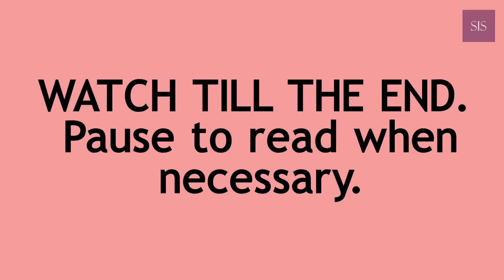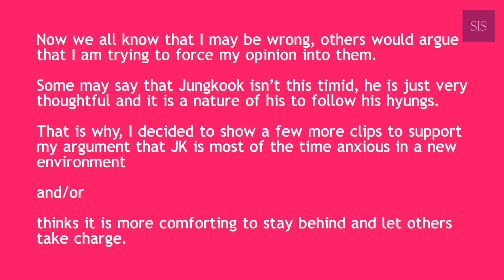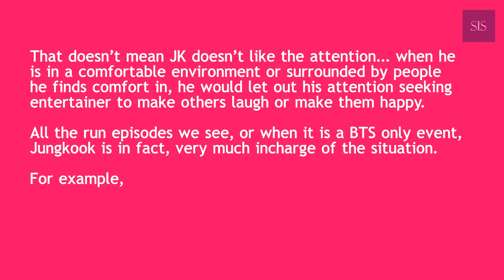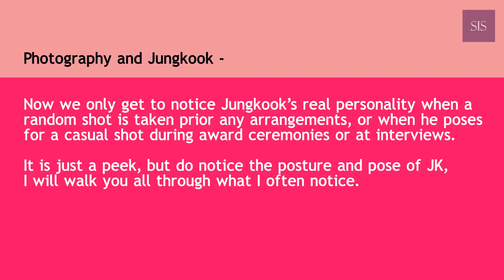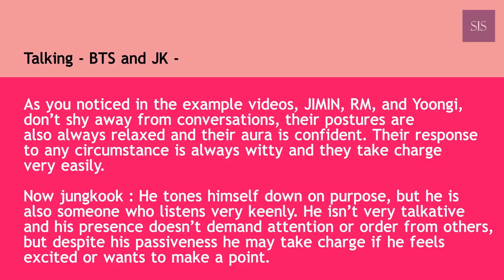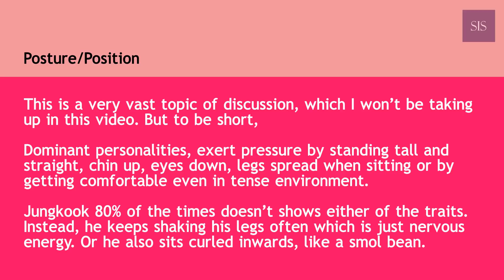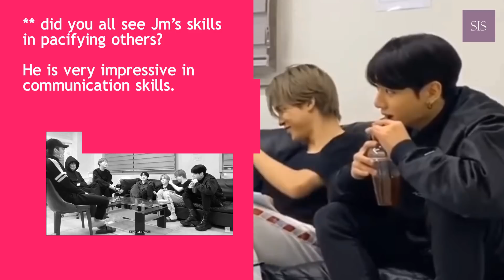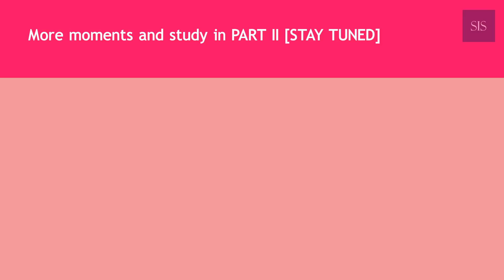Jungkook Dominates Jimin | PART 1 | A jikook study [re-upload]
Jungkook dominates Jimin | Part 1 | a jikook study

Jungkook is only dominating when around Jimin . Which is true to some extent, I tried doing a bit research, so here's part 1, although you don't have to believe me and my opinion, I am just sharing what my thoughts are on the subject.